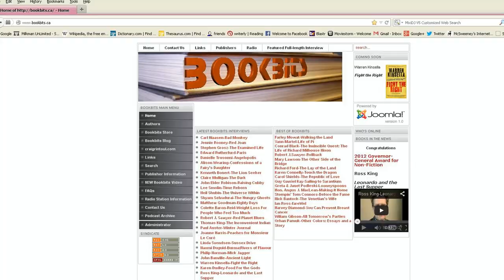Video C.V. For Craig Rintoul